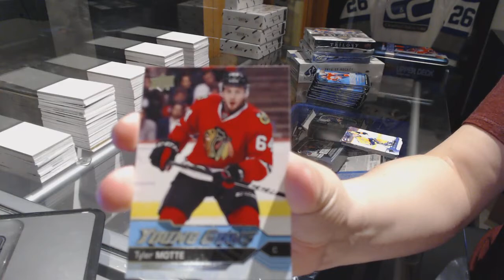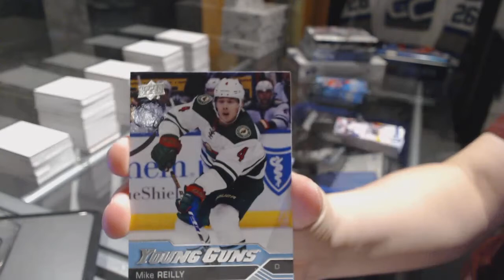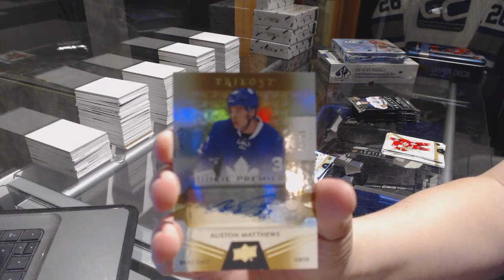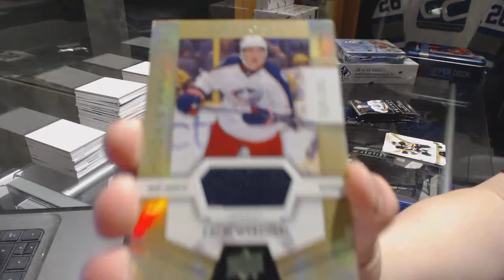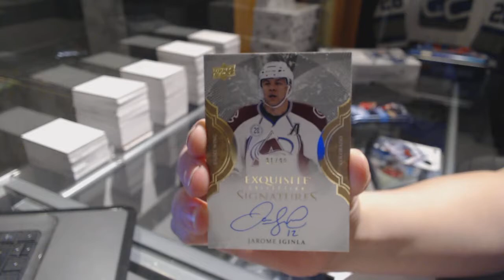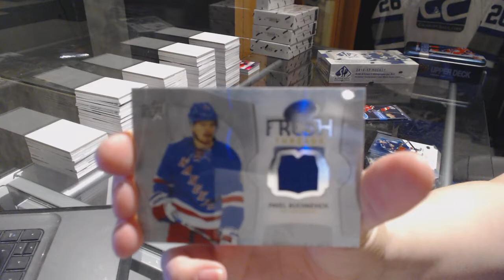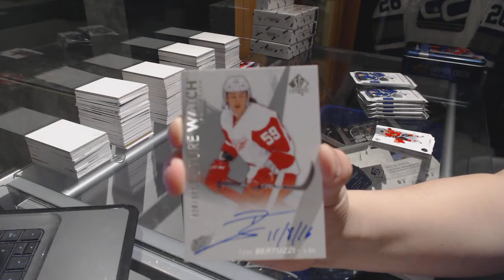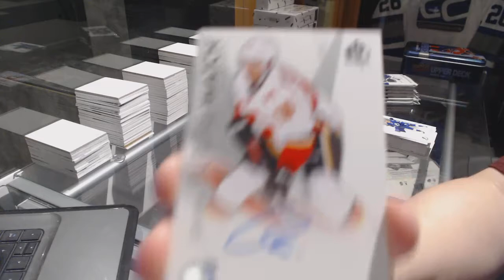16-17 UD Series 1, 16-17 Trilogy, 16-17 Ice & 16-17 UD SP Authentic Hockey Box Break - C&C GB #7410